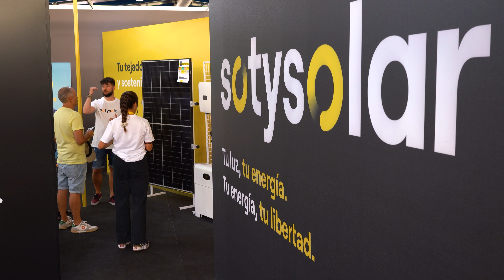¡Gracias por visitarnos! 🤗☀️ SotySolar cerca de sus clientes en la FIDMA 2022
Breve resumen de nuestro paso por la Feria Internacional de Muestras de Asturias 2022.

Queremos seguir acercándonos a todos los interesados en la energía solar para que pasarse al autoconsumo sea una decisión cada vez más fácil y segura.

Durante la feria hemos podido hablar con cientos de interesados, que se pasaron por nuestro stand para conocer más de cerca la energía fotovoltaica y solicitar su estudio personalizado y gratuito, ¡al instante!

En SotySolar te ayudamos a cambiar de modelo energético instalando placas solares para autoconsumo. Te asesoramos, te ayudamos con los trámites y te instalamos para que tú sólo tengas que preocuparte de empezar a ahorrar.

Además, gestionamos por ti las subvenciones para autoconsumo que estén disponibles en tu comunidad. Ya no tienes excusa para empezar a ahorrar en tu factura de la luz.